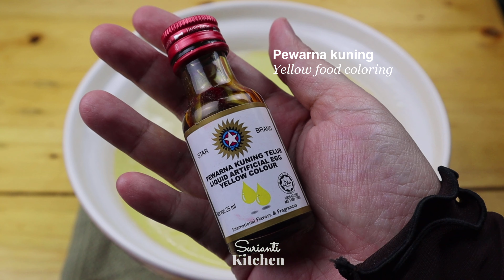Roti Jala yang kekal lembut dan tak mudah basi, dimakan bersama kari ayam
Bismillahirrahmanirrahim,

Roti Jala yang kekal lembut dan tidak mudah basi. Tak lama lagi nak puasa, bolehlah cuba. Kali ini saya gandingkan bersama dengan kari ayam. Resepi ini saya pernah kongsikan dalam blog dan fb. Ramai yang telah mencuba dan ada juga yang buat untuk jualan

Bahan-bahan :
🔵 1/2 ekor ayam
🔵 3 biji ubi kentang
🔵 1 bungkus rempah kari ayam Adabi
🔵 1/4 kotak santan Adabi
🔵 2 1/2 cawan air
🔵 1 sudu besar kerisik
🔵 1-2 asam keping
🔵 Garam

Bahan tumis :
🔵 1/2 inci halia
🔵 Rempah 4 sekawan (kayu manis, bunga lawang, cengkih, pelaga)
🔵 Minyak masak

Bahan-bahan :
🔵 3 cawan tepung gandum
🔵 3 1/2 cawan air
🔵 1/2 cawan minyak masak (boleh juga pakai minyak jagung)
🔵 2 biji telur gred A
🔵 1 sudu kecil garam
🔵 Beberapa titis pewarna kuning
🔵 Minyak masak untuk disapu pada kuali (sedikit saja)
🚫 resipi roti jala ini tidak menggunakan santan

Tips :
✅setiap kali sebelum mengirai, anda perlu kacau adunan supaya kepekatannya sekata dan tepung tidak mendap ke bawah. Kalau terjadi begini, roti jala anda akan menitis setompok seperti bedak sejuk dan tidak jadi jala